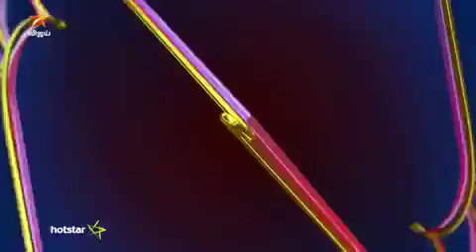Bigg Boss 3 - 27th July 2019 | Promo 1